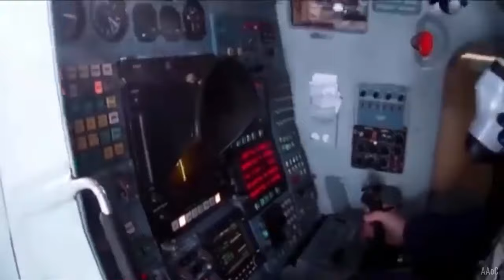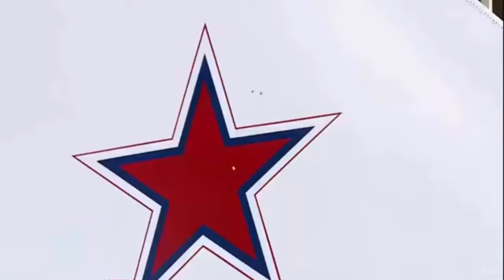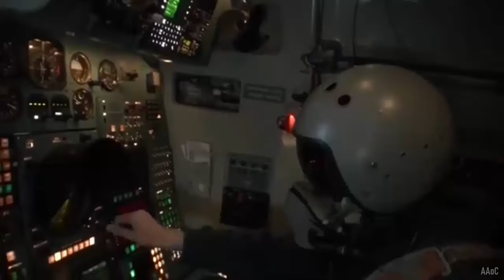Tu-160M2 bomber to strike targets in the rear hemisphere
The Tu-160M2, Russia’s newly upgraded bomber, now has the capability to engage airborne targets in its rear hemisphere. This development marks a significant advance in strategic aviation, as the modernized Tu-160M2 has become the first strategic bomber in the world equipped to strike air targets behind it.
As part of the Tu-160M2’s development program, which involves building new units from scratch, these models produced at the Kazan Aviation Plant now feature a rear-facing radar. This addition greatly enhances the bomber’s defensive capabilities, allowing it to detect and engage threats from both the front and rear.